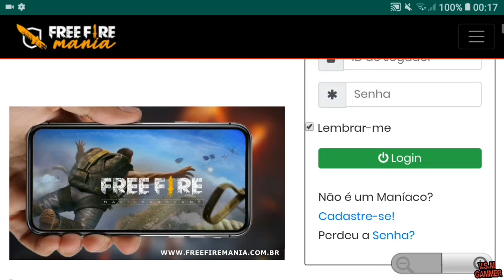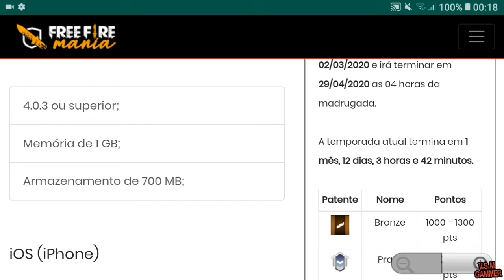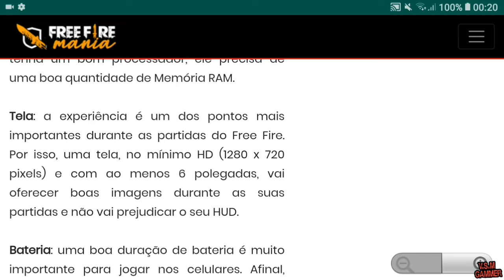🔴QUAIS MELHORES E MAIS ACESSIVEIS CELULARES PRA JOGAR FREE FIRE EM 2020🤩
Haw peoples!!! Sejam muito bem vindos ao meu canal onde meu foco é sobre psvita, jogos mobile, tecnologia,  games, e curiosidades LIVES todos os dias segunda a sexta.

🤙salve salve familia VS Já se inscreve aí e ative o sino deixe akele like pra fortalecer e compartilhe os vídeos e o canal com seus amigos e com toda família e venham se divertir.

⚠️Por favor só entre se for no time blz.⚠️

🧗‍♂️GALERINHA UMA NOVA META SE INICIA PRA MIM, ESSE ANO SE DEUS QUISER VAMOS CHEGAR AOS 5 MIL INSCRITOS PQ AFINAL NAO SOU NADA SEM VOCÊS QUE SEMPRE ESTAO AQUI FORTALECENDO O CANAL OBR A TODOS OS MEUS INSCRITOS 🤩🤩🤩🤩

        ________CANAIS PARCEIROS________

Add minha psn: VSMGAMMER
⭕MEU ID FREE FIRE: 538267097

             __________SOCIAL___________

Veja a minha live de Free Fire na Omlet Arcade!

A gente vai trazer videos de free fire, lives de free fire premiadas com inscritos, bugs no free fire, dicas , estrategias pra pegar mestre no free fire e muito mais ! em breve vamos estar doando diamantes pra alguns comentários que deixar o seu ID e compartilhar nossos videos ! tmj familia 100k 2020 em doidão ! Tags (ignorem): novo bug, free fire bug, freefire, freefire ao vivo, freefire zoeira, domingueira da zoeira, battlegrounds ,jogando com inscritos, atualização, ranked, novo mapa, novo personagem, carreguei o squad na mochila, diamantes, de graça, como ganhar diamantes, 5600 diamantes, fullcash, lança granadas, arma nova, SPOILER, novo caro, nova personagem, NOVO personagem, anoitecer, chat para equipe, código, paraquedas, matei um squad com 1 tiro, tudo da nova atualização, melhor jogador do mundo, melhor jogador de free fire, jogando só de panela, como subir de level e rank rápido, bug da invisibilidade, bug free fire, melhor bug free fire, botão de volume para atirar e mirar, melhor arma do free fire, mt-40, melhor evento do free fire, melhor código de itens, evento de itens raros, jogando de pistola, melhor jogador de free fire, como jogar de sniper, como ser o melhor sniper, kar098, awn, como jogar bem com arma de ar, como ser o melhor jogador, joguei só de escopeta e mitei, solo VS squad, segredos e configurações de um pro players, mitei de smg, melhor atualização, nova atualização, novo sistema de guildas, chat para amigos, personagem masculino, novo relógio, nova interface, Gameplay novo personagem, bug do piloto, bug do tatu, videos mais engraçados do free fire, hacker ou habilidade, saiu a arma famas, Luking, como conseguir diamantes free fire, hack diamantes Free fire, diamantes infinitos Free fire, hack apk, free fire hack, hack dinheiro Free fire, hack apk android, hack apk mod, hack mod menu, hack lucky patcher, hack vida infinita, hack android, hack dinheiro infinito, hack aimbot, hack dinheiro, battlegrounds, free fire hack aimbot, free fire hack 2018, BattleGrounds free fire, como conseguir dinheiro no Free fire,Free, Fire, diamantes grátis free fire, como ganhar diamantes grátis no free fire, 100 diamantes grátis no free fire, diamantes de graça free fire, como ganhar diamantes no free fire 2018, dia